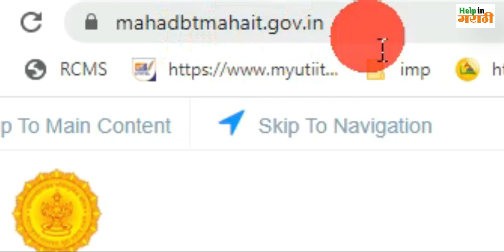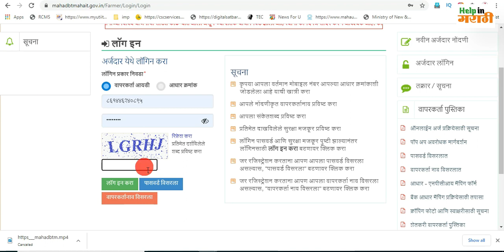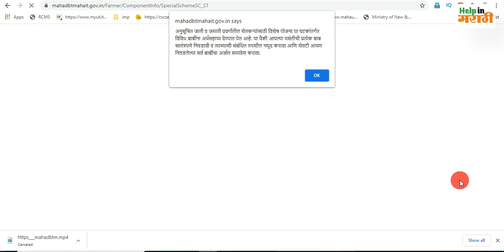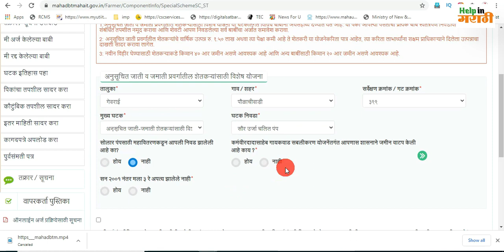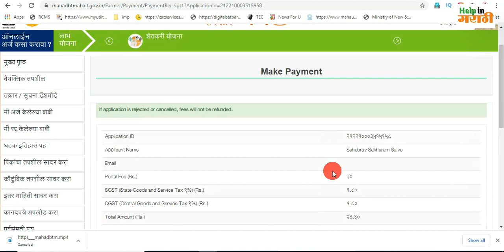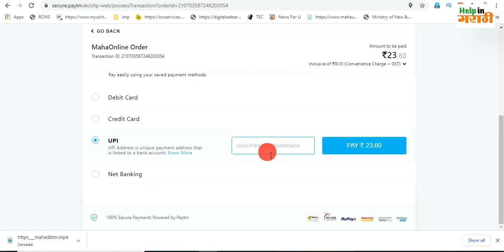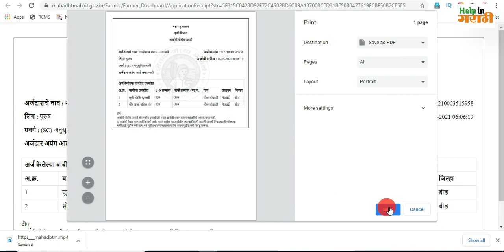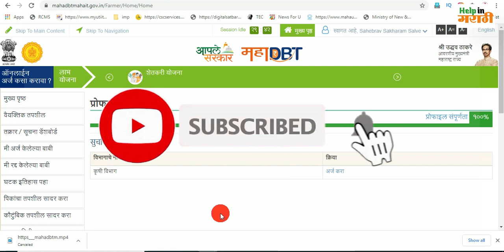सौर ऊर्जा चलित पंप अर्ज सुरु 🔴 Mahadbt Farmer Scheme | Mahadbt Solar Pump Yojana | Help In Marathi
@HelpInMarathi सौर ऊर्जा चलित पंप अर्ज सुरु 🔴 Mahadbt Farmer Scheme | Mahadbt Solar Pump Yojana | Help In Marathi

@Help In Marathi
अशी पहा आपल्या जमिनीची मिळकत पत्रिका 🔴 e-PropertyCard ॲप वरुन